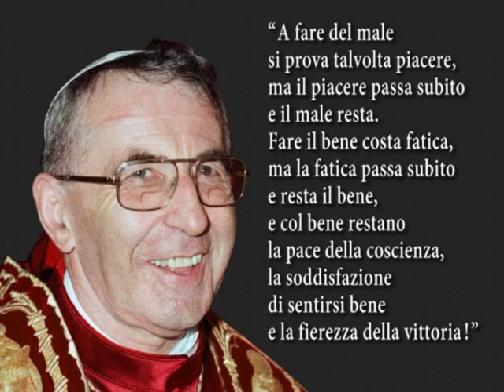Il tempo di un sorriso - La testimonianza di Don Diego Lorenzi su Papa Luciani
La testiomianza di Don Diego Lorenzi (orionino) sul Papa Giovanni Paolo I.